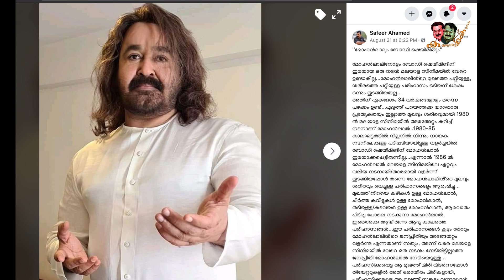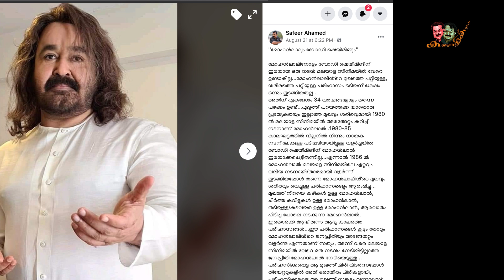എതിർത്താൽ എതിർക്കുന്നവന്റെ പകുതിശക്തികൂടി കിട്ടുന്ന ഗുട്ടൻസ് | Mohanlal - behind the insult